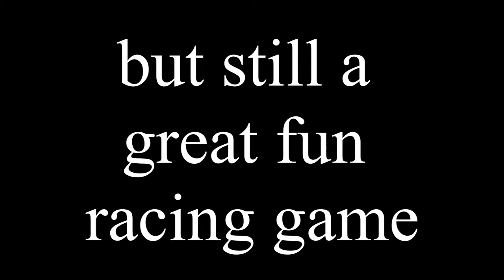(Ford Racing 3 Is The Best In Texas) RageBad Reviews Episode 6: Ford Racing 3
RageBad Reviews Ford Racing 3

YouTube.Com Privacy